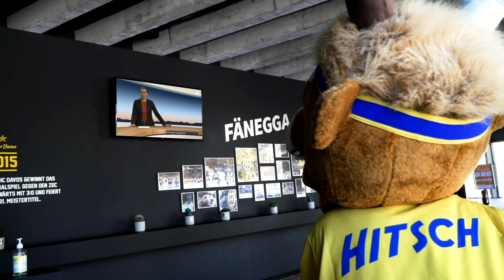Hitsch Home alone...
Der 26. Dezember wird in diesem Jahr ein besonders schwieriger Tag für unseren Hitsch. Wir vermissen dich auch... bis im nächsten Jahr!